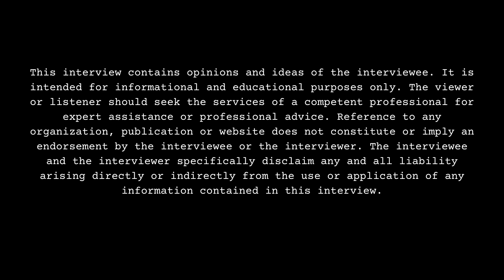Ayoo KD Responds To 600 Breezy, How He Made $30,000 Playing Homeless In A Tent, Raps Jeezy Put On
Part 3

Chicago, IL born-raised/Atlanta, GA residing recording artist, Ayoo KD, sits down with DJ Smallz and delivers a motivational speech to those who need it. This interview was filmed on 5/16/24.